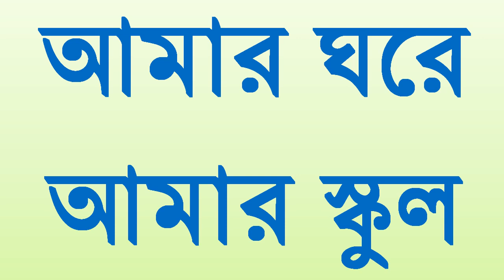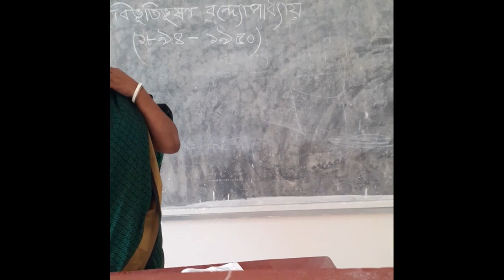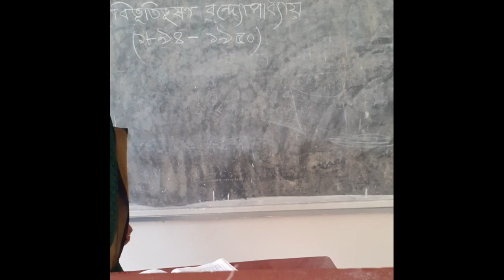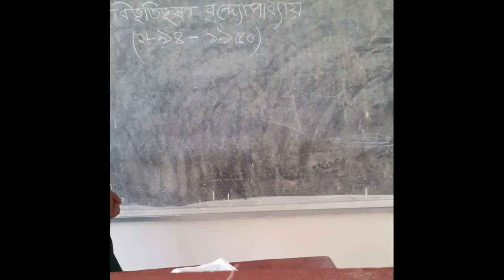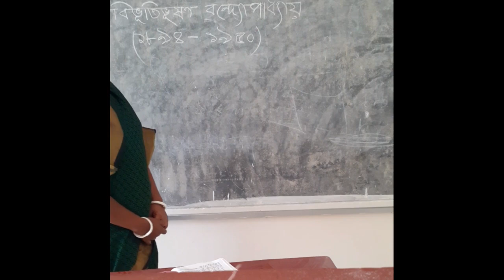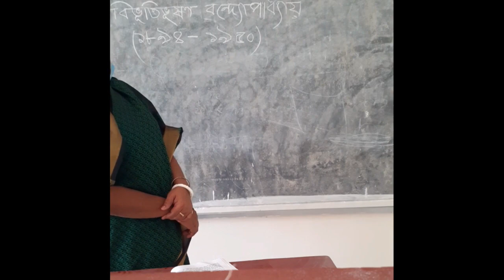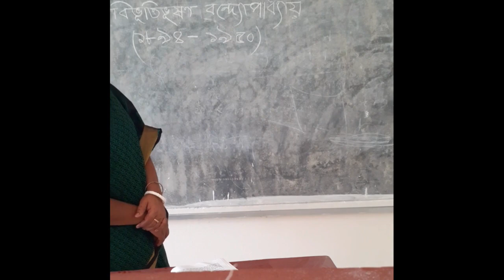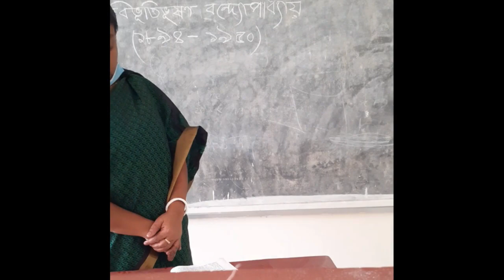বাংলা, ৮ম , লতিকা, Gourighona